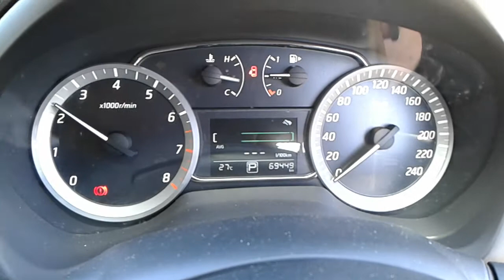DISMANTLING 2016 NISSAN PULSAR ST 5 DR HATCH 1.8LT PETROL WITH CVT AUTO TRANS C6356